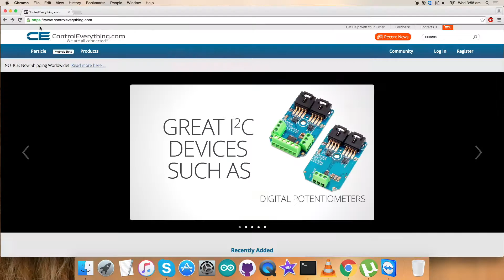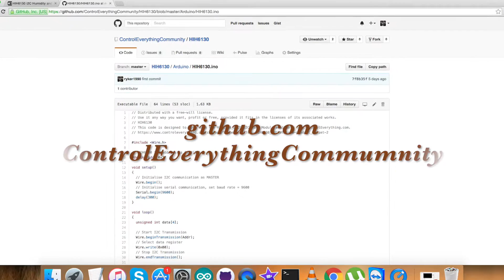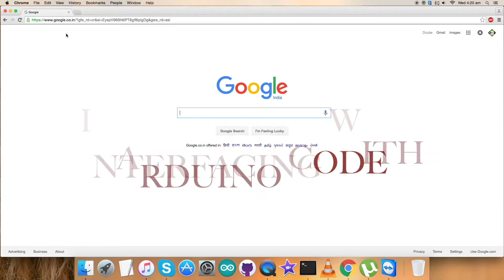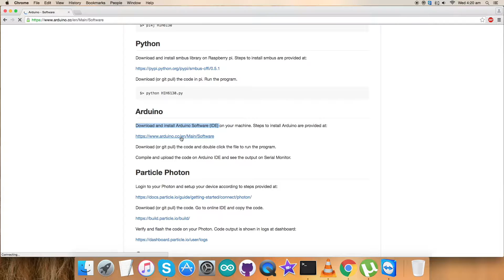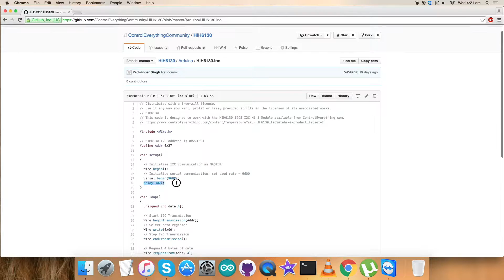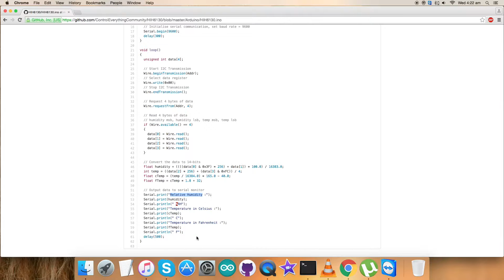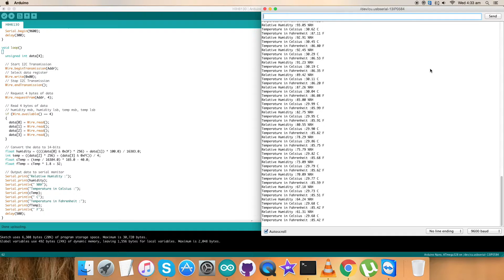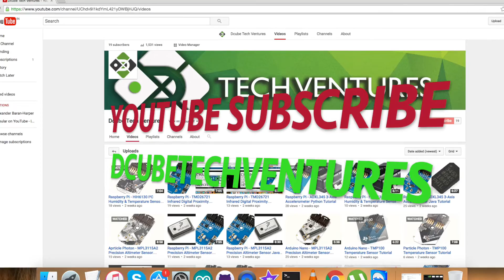Arduino Nano HIH6130 I2C Humidity & Temperature Sensor Tutorial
HIH6130 I²C Humidity and Temperature Sensor ±4% RH ±1.0°C I²C Mini Module. Honeywell HumidIcon Digital Humidity/Temperature Sensors are digital output-type relative humidity and temperature sensors combined in the same package. These sensors provide an accuracy level of ±4% RH. With industry-leading long-term stability, true temperature-compensated digital I2C, Industry-leading reliability, Energy efficiency and Ultra-small package size and options.
Potential Applications :- HVAC/R, Weather Stations, Telecom Cabinets, Incubators/Microenvironments, Grain Drying Systems.

Related Links :
HIH6130 Sensor :